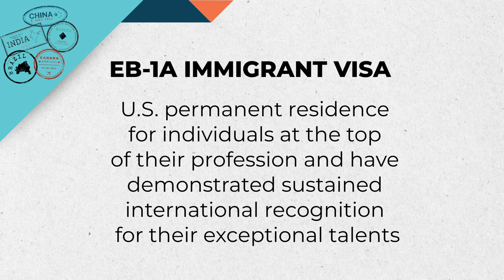U.S. Immigration and Visa Options for Extraordinary Individuals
NAVIGATING THE IMMIGRATION PATHWAYS–This concise and informative series will discuss the essential factors foreign clients should consider when navigating various aspects of life, business, and opportunities in a new country. Whether you're an international student, an expat, an entrepreneur, or anyone looking to make the most of your global experiences, these videos are your guide to success.